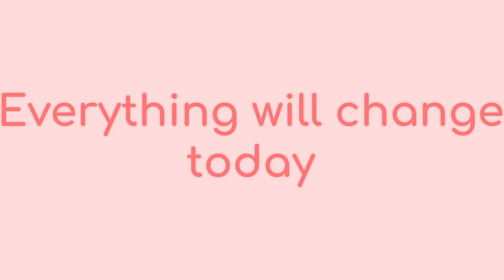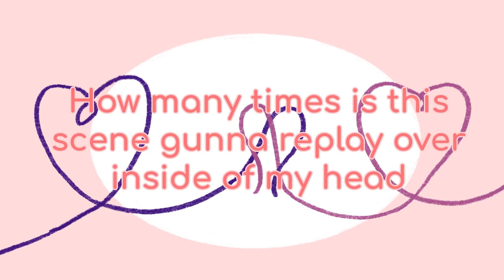Dreamin Chuchu [Eleanor Forte Lite Cover]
Surprise bitches, I'm back and with a new video for Valentine's Day. I managed to make this within the week I gave myself, so I'm pretty of that. Well time for to go back to void until I decide to post another video after months of no activity. Also please ignore any mistakes in the lyrics, I know and I hate too.
Now allow me to perform my obligations
The voicebank used in for this cover is the Lite version of it and does not represent the quality of the Full version of the voicebank